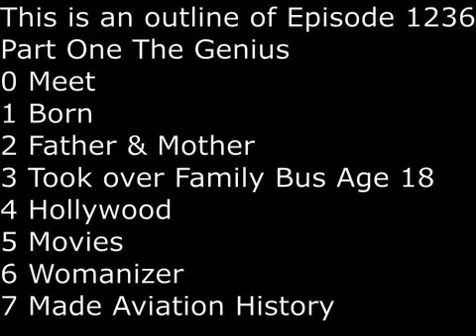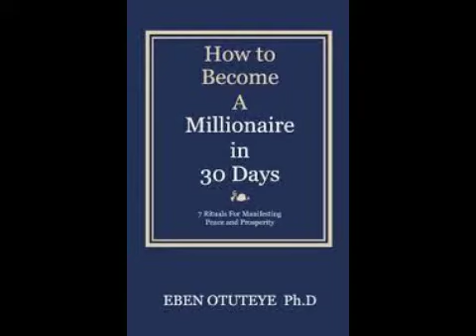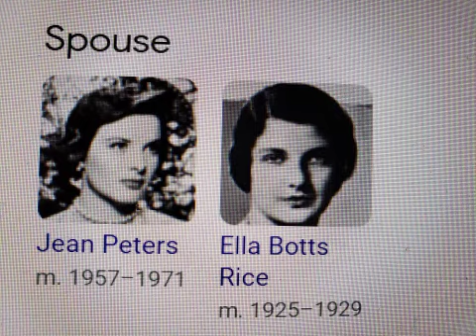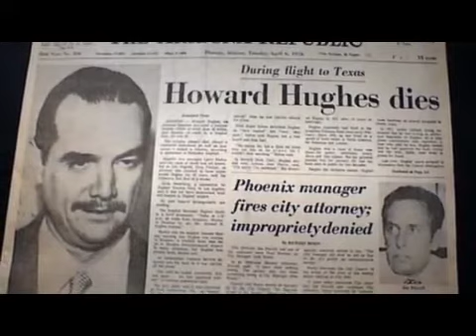SecretsSelfmadeBillionaires 1236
Howard Hughes is quite a legend.  Handsome and rich, he became a millionaire at age 18 when his father died and he is the only child.  He dropped out of Rice University, delegated the business to others to run, and headed straight to Hollywood.  At age 22, he won first movie award with movie Two Arabian Knights.  It would be followed by big hit such as Hell's Angel.   A famous womanizer, he would hang out with the most beautiful women in the world.  He would marry twice but had no children. In the 1930s, he became a global icon by designing airplanes and breaking many world records in Aviation.  The Part Two of his life began, he became a recluse.  In 1966, he moved from California to Las Vegas and began living in hotels and shunned the public.   From a genius, he turned madman and became a drug addict.  Finally, in 1976, he died without leaving behind a will.  He was worth $2.5 Billion.